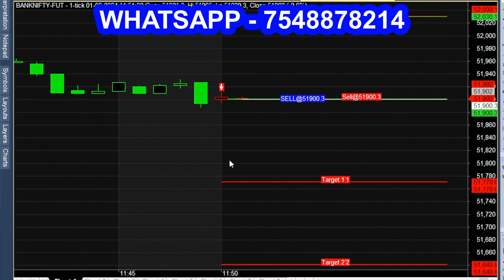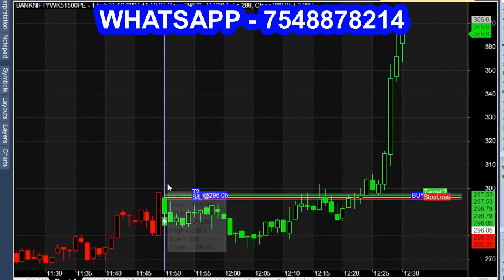Option Buying Strategy | Simple & easy |Tamil retail trader-share market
Intraday Option Buying Strategy.
intraday option buying simple strategy,.